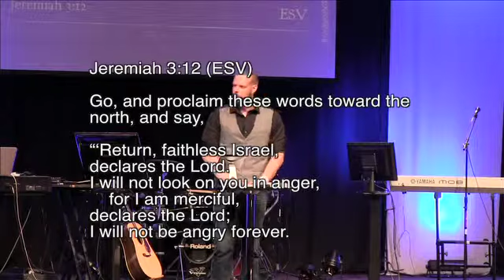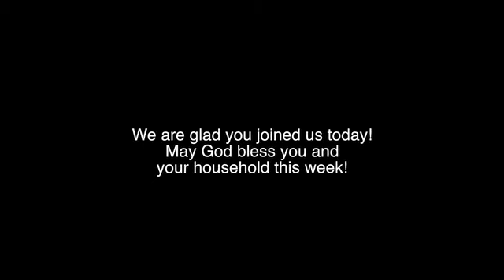Unfaithfulness - Pastor Keith Knight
Main Idea: "Being Satisfied With God's Love Produces Faithfulness"